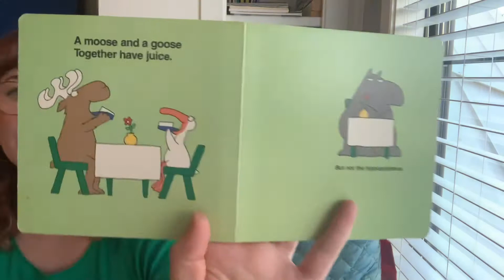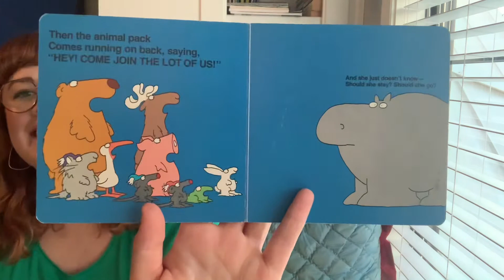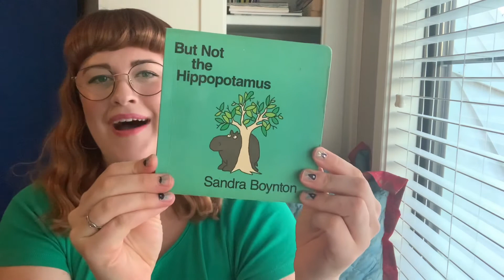But Not the Hippopotamus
Lots to do...but not the hippopotamus!